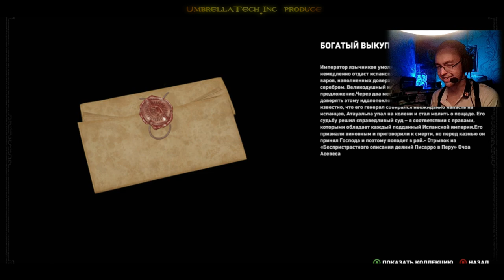Shadow of the Tomb Raider #06 ➤ Путь в деревню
Латинская Америка… дивная земля с богатой культурой ее народов… И их тайнами.
После поездки в Россию мы с Лара Крофт и ее напарником Ионай продолжаем поиски могущественнейших артефактов древнего мира.
Покойный лорд Крофт оставил своей дочери подсказки.
И путь наш лежит в Мексику на полуостров Юкатан.
В колыбели майямской культуры, пытаясь остановить «Троицу», леди Крофт словно Пандора спровоцировало начало Армагедона, стирающего все на своем пути.
Теперь нам необходимо пройти через всю Латинскую Америку, опередить всех врагов и найти затерянный город Пайтити, заполучить заветный Ларец Кукулькана и предотвратить Конец Света!